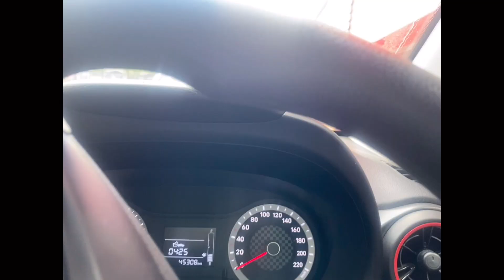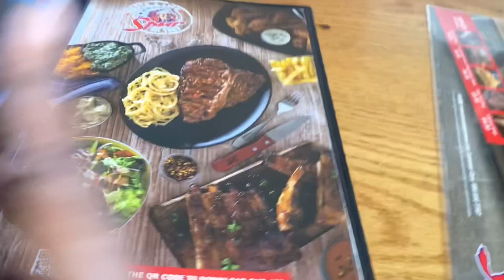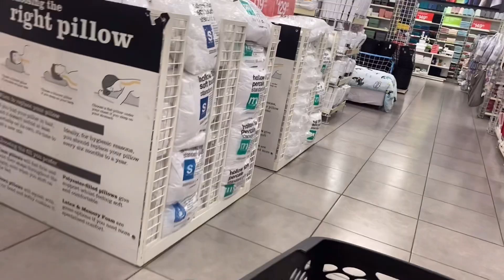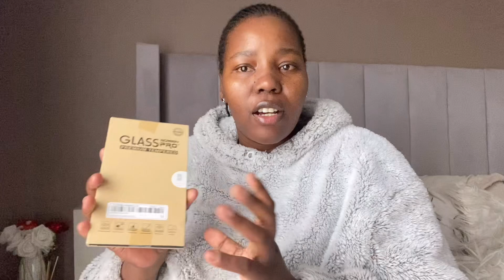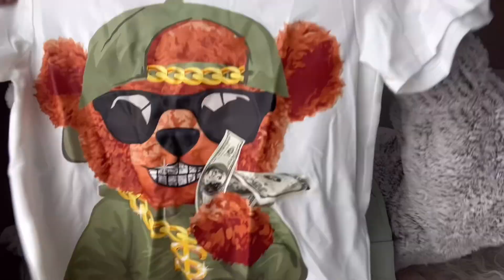Vlog: We have a camera!!!!| Solo date| Lots of hauls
Hey besties,

Here’s another video, hope you’ll enjoy!